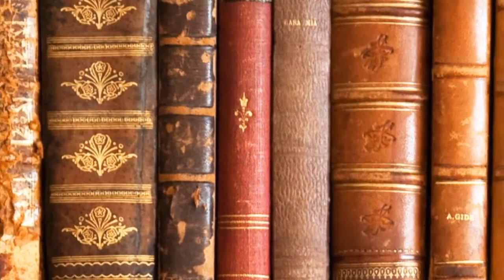Gaffed coin World's Greatest Magic